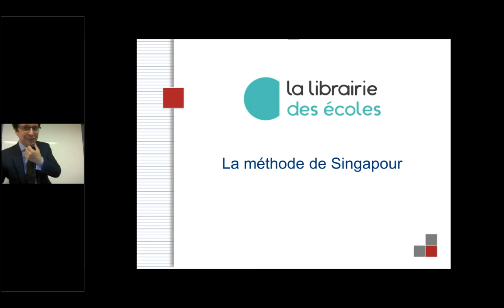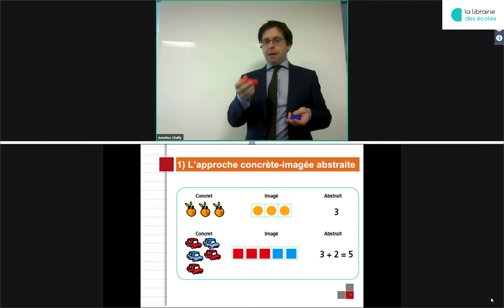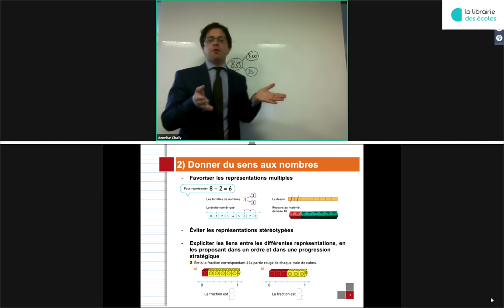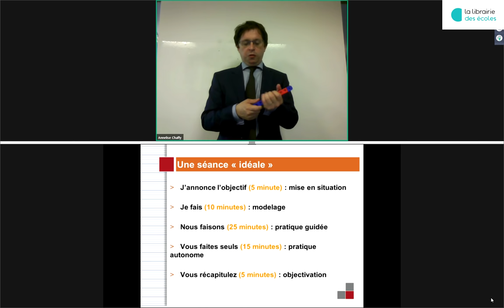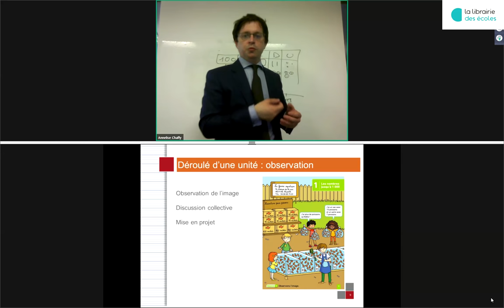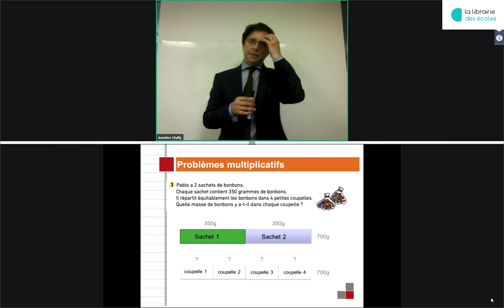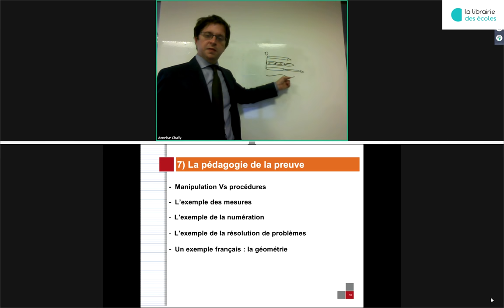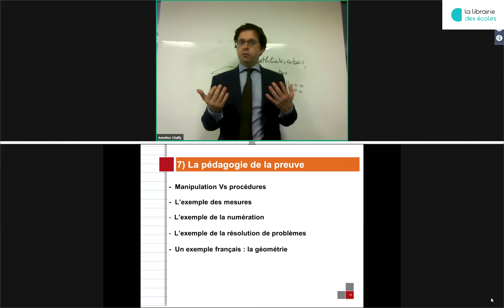Webinaire - La méthode de Singapour La Librairie des Écoles avec Jean Nemo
1 – Pourquoi « Singapour » ? Bref contexte historique
2 – Les 7 ingrédients de la méthode :
• Concret-imagé-abstrait
• Donner du sens aux nombres
• Une méthode explicite
• 90%-10%
• La pédagogie de la maîtrise
• La résolution de problèmes
• La pédagogie de la preuve